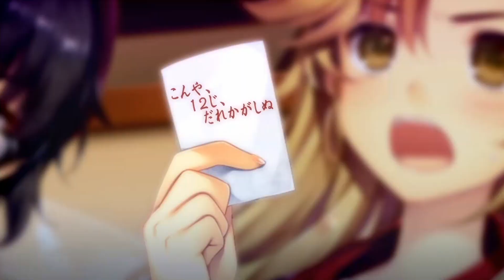Kamaitachi no Yoru Rinne Saisei Opening Movie Japanese PC version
Kamaitachi no Yoru was made in 1994. Due to its huge success, it receives ports to consoles and remakes.

Kamaitachi no Yoru Rinne Saisei is the PC remake of the game. It is in Japanese language and there is currently no plan to have an English translation of this version.

For IOS users, there is an English translated version called Banshee's Last Cry. There isn't any English translated android version.

Vocal: Shimotsuki Haruka
Lyrics: Nishizaka Kyouhei
Composer: Nishizaka Kyouhei
Guitar: Furukawa Shouta